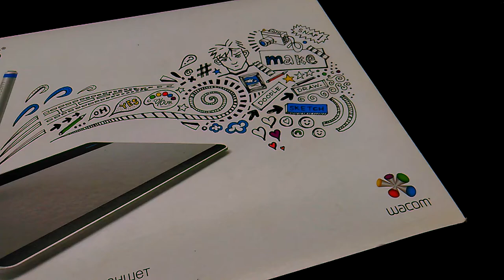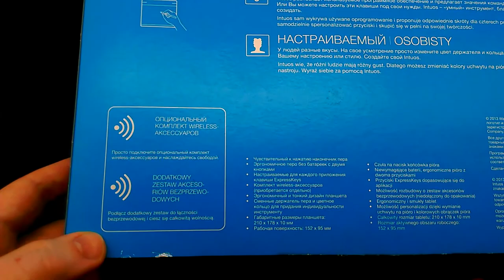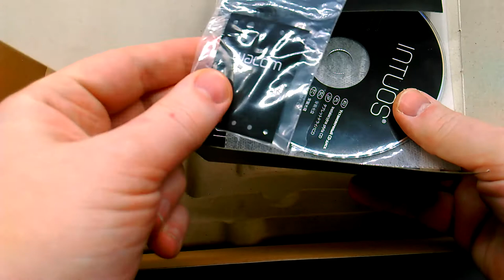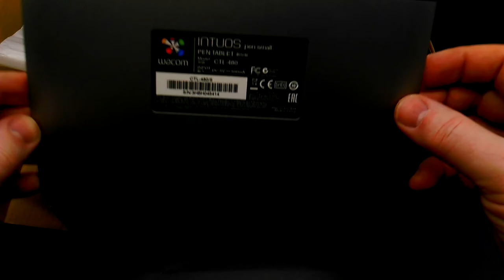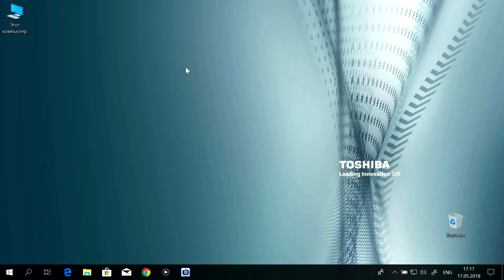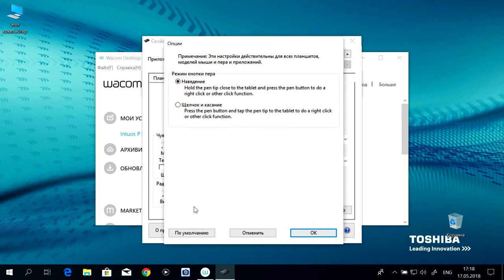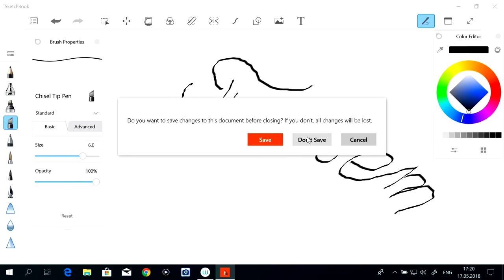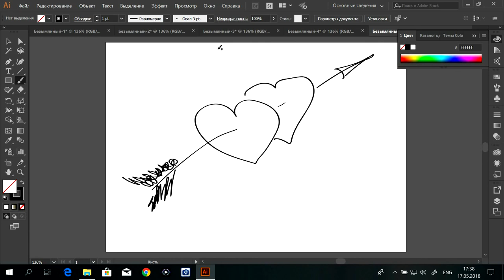Wacom Intuos Pen CTL-480S-N. Обзор и применение!)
Планшет Intuos Pen предоставляет естественный, простой и интересный способ для новичков и любителей воплотить свои творческие идеи. Intuos Pen переносит рисование при помощи ручки и бумаги на новый уровень, позволяя пользователям реализовывать идеи на компьютере. Вы можете делать наброски или шаржи, рисовать картины, редактировать фотографии или разрабатывать дизайн открыток.